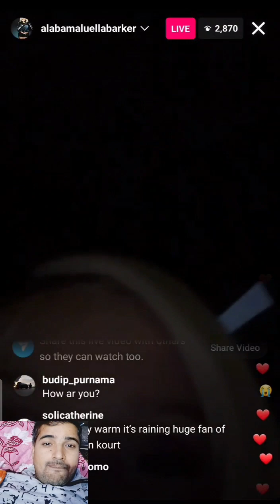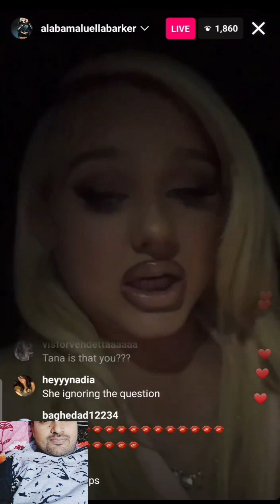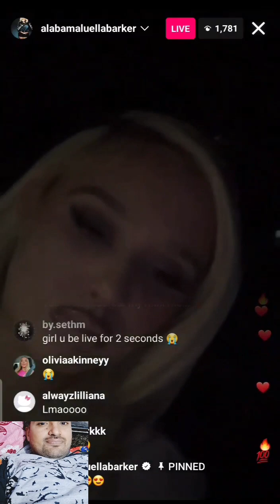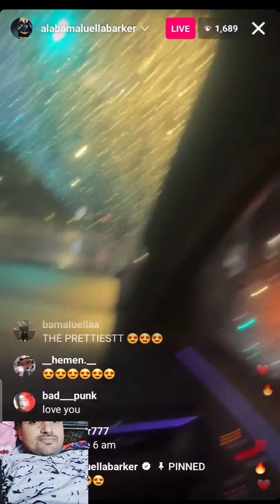Alabama Barker New Shocking IG Live 🔴 With Her New Boyfriend Lil Mabu - 3rd Feb 2024